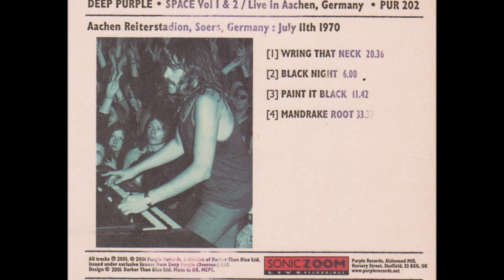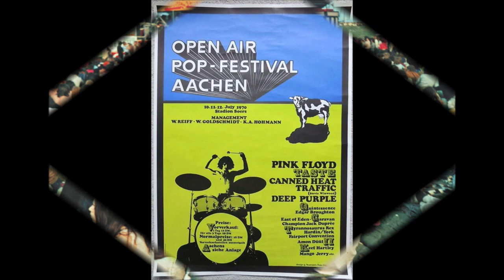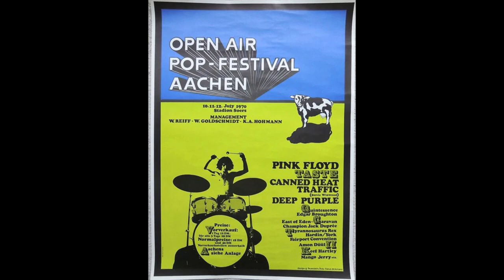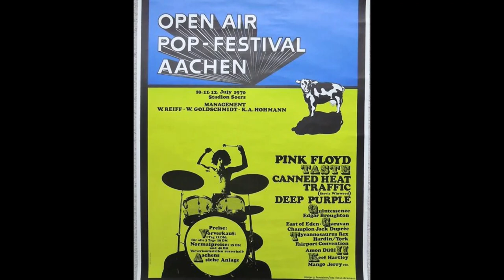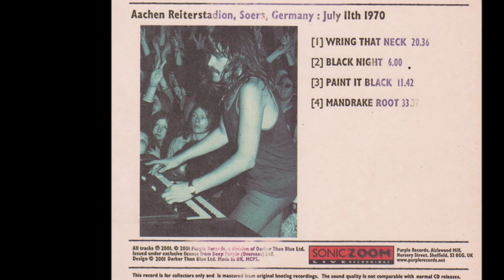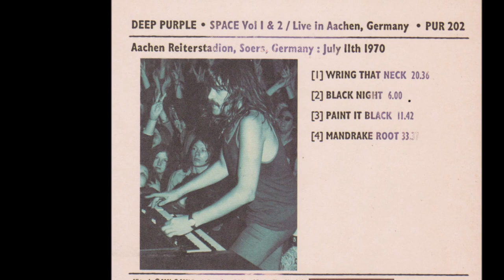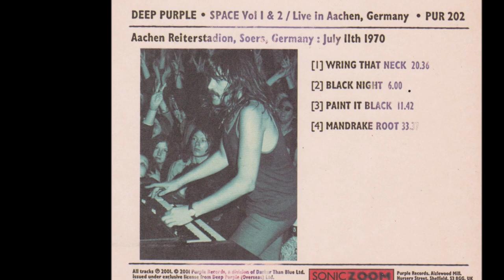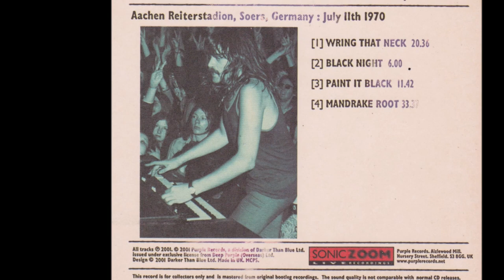Deep Purple - Live In Aachen 1970 (Full Album)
Recorded live in Aachen, Germany at the annual Pop festival, on July 10, 1970.
1.Wring That Neck (00:00)
2.Black Night (18:45)
3.Paint It Black (26:15)
4.Mandrake Root (36:48)